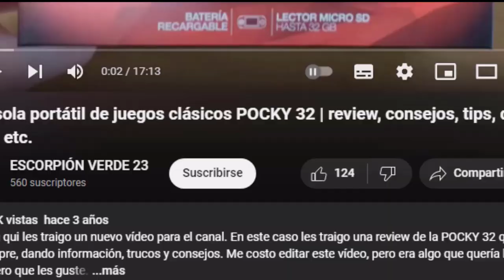¿¿ ANNA ?? 😳 | EP 17 | Metro Last Light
00:00 INTRO
00:14 TODO EN LLAMAS
01:05 RESCATE DE ANNA
03:22 ¿ANNA? 😳
04:28 EPIDEMIA
07:00 ARMA BIOLÓGICA?
08:48 KHAN
11:00 NOS PREPARAMOS PARA LOS TÚNELES
12:12 FINAL